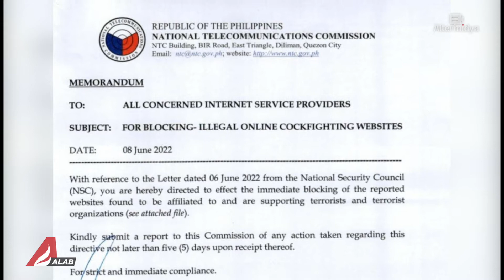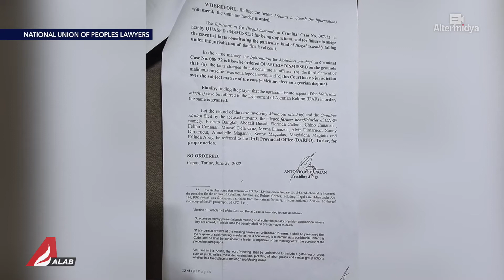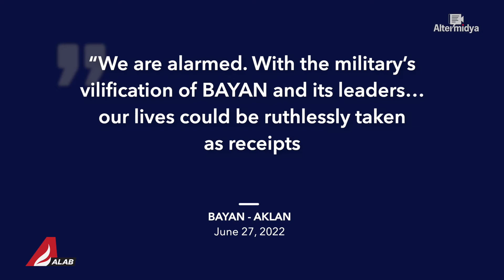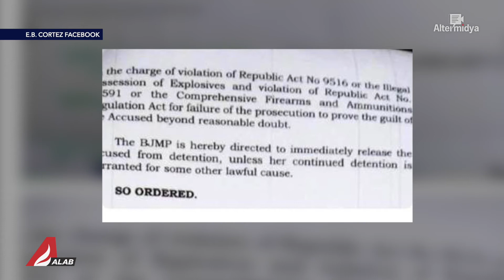Atake Alert: Serye ng atake sa independent media (ALAB Newscast)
ALABNewscast ❤️‍🔥| Ngayong linggo sa AtakeAlert: Serye ng atake sa independent media, kinundena; Ilang kaso sa Tinang83, ibinasura.

Panoorin: